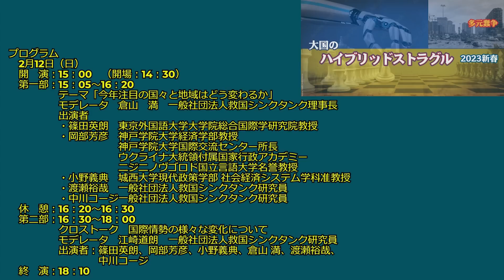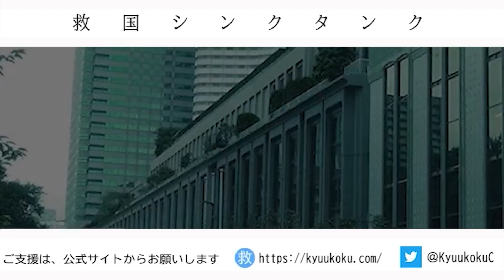300年に１度の危機に向けて 倉山満 渡瀬裕哉 中川コージ【救国シンクタンク】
提言：  シンクタンクとして研究
普及 ： 国民への普及
実現 ： 政治で実現

救国シンクタンク第6回フォーラム
「大国のハイブリッドストラグル2023新春 」
2023年2月12日（日）星稜会館にて【第6回 救国シンクタンクフォーラム「大国のハイブリッドストラグル2023新春」】を開催いたします。

1.【開催日時】2023年2月12日（日）15:00～18:10　開場14時30分

2.【会　場】　星陵会館　東京都千代田区永田町2-16-2

3.【主　催】　一般社団法人救国シンクタンク

4.【プログラム】

会　場：星陵会館　東京都千代田区永田町2-16-2

開　演：15：00　（開場：14：30）

第一部：15：05～16：20

テーマ「今年注目の国々と地域はどう変わるか」

モデレータ　倉山　満　　一般社団法人救国シンクタンク理事長

出演者

・篠田英朗　　東京外国語大学大学院総合国際学研究院教授
・岡部芳彦　　神戸学院大学経済学部教授
神戸学院大学国際交流センター所長
ウクライナ大統領付属国家行政アカデミー
ニジニノヴゴロド国立言語大学名誉教授
・小野義典　　城西大学現代政策学部 社会経済システム学科准教授
・渡瀬裕哉　　一般社団法人救国シンクタンク理事　研究員
・中川コージ　一般社団法人救国シンクタンク研究員

休　憩：16：20～16：30

第二部：16：30～18：00

クロストーク　国際情勢の様々な変化について

モデレータ　江崎道朗　一般社団法人救国シンクタンク理事　研究員

出演者：篠田英朗、岡部芳彦、小野義典、倉山 満、渡瀬裕哉、中川コージ

終　演：18：10

※プログラムは変更する場合もございますので予めご了承ください。

5.【お申込み】

ご参加をご希望の会員の皆様は《1月12日配信のメルマガ》から、専用フォームにてお申し込み下さい。※事前登録制（WEB配信は後日会員向けに予定しております）

非会員の方はこちらからお申し込み下さい。

なお、お座席は余裕をもって準備しておりますが、先着順とさせていただき、満席になりしだい締め切りとさせていただきますのであらかじめご了承ください。

6.ハイブリッドストラグルとは

世界に点在するいくつかの大国は、互いに冷徹な眼を向け合い、足元では策動しながら間合いをはかっています。そして我々が日常暮らす人間味あふれるリアルな場所以外のサイバー、宇宙、深海といった新しい領域では自己の権益を拡張しようとしています。さらに国内外の大衆心理煽動や法律争議の技術を活用しながら、科学と多元的な領域で、ハイブリッドなストラグルを展開しています。本フォーラムは、「ストラグル」（※後述）な国際情勢で強靭なパワーを持つ大国が取り組む新領域の競争ゲームについて、精緻で革新的な視点を取り入れて分析し、日本にとって重要な政策課題の優先順位を見定めることを通じて、立体的な政策提言に結びつけていきます。

ストラグルとは「戦争」、「冷戦」、「新冷戦」などとして用いられる日本語における「戦」の